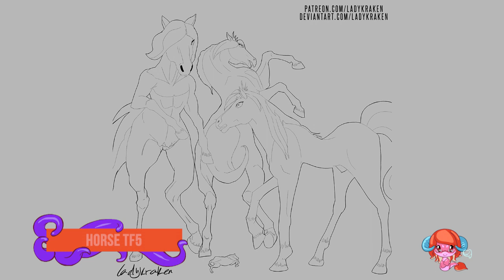Horses of Apollo Transformation 5/6 - Steps Digital Painting Tutorial